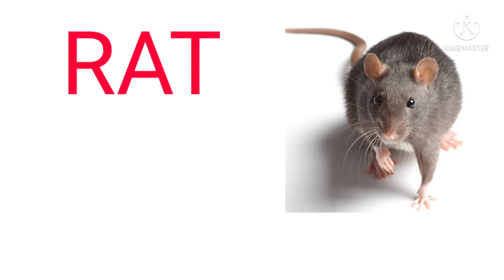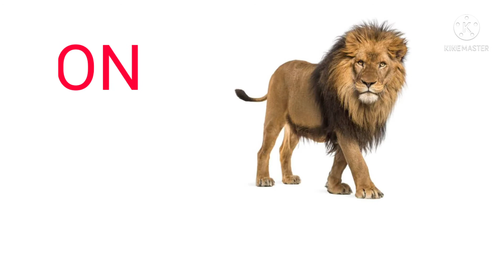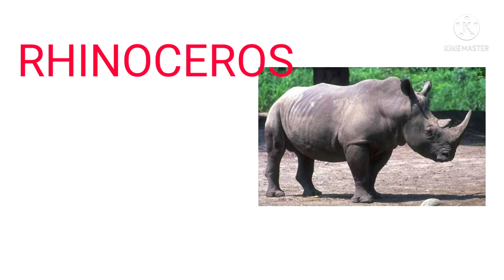Animals name in English and Bodo/जुनारफोरनि मुं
Hello everyone this video is about name of animals . Through this video you will be able to learn name of animals in English and Bodo.Those who are interested do watch it.

And
Maidangsri Basumatary